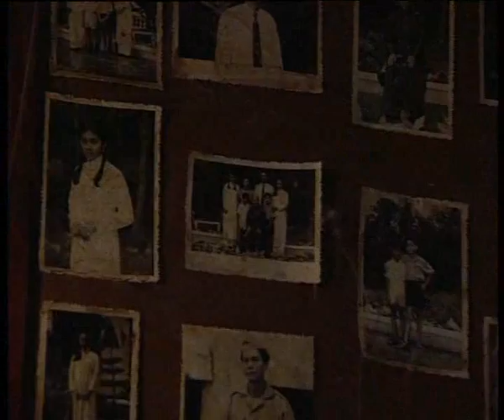CMVTG 26 - P1 - Bông cúc trắng - Diệu Hiền -- Đông Quân